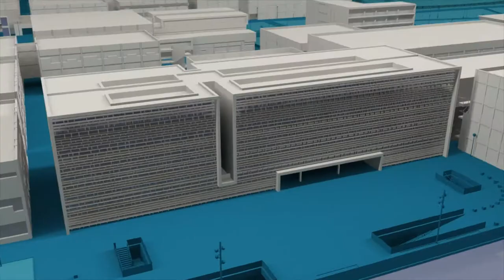Restauración del color en el Palacete de Burgos - Noticia @UPVTV, 09-11-2020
Historia, ciencia y tecnología. Tres pilares para sostener la paleta cromática que mira al pasado, para restaurar el presente. El color siena se hace un hueco en la Avenida del Puerto, número 24, de València. El Grupo de Investigación del Color en Arquitectura, del Instituto de Restauración del Patrimonio, de la Universitat Politècnica de València ha participado en la recuperación del color original del Palacete de Burgos.